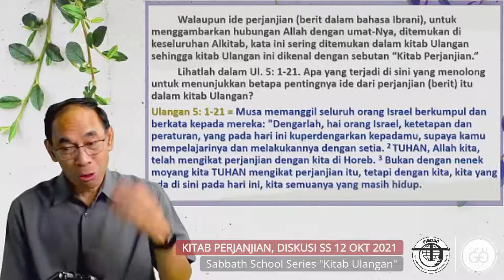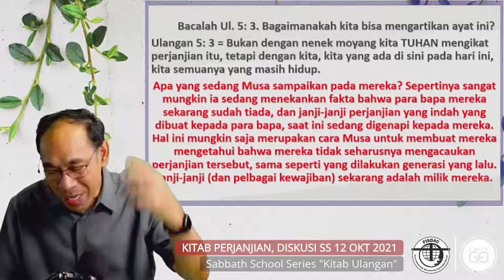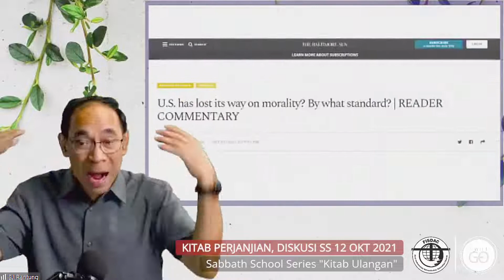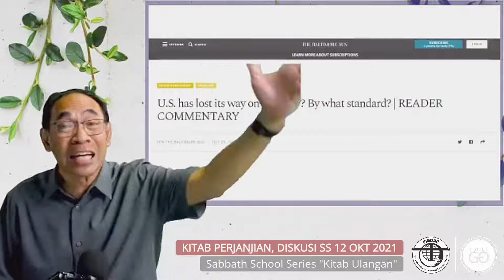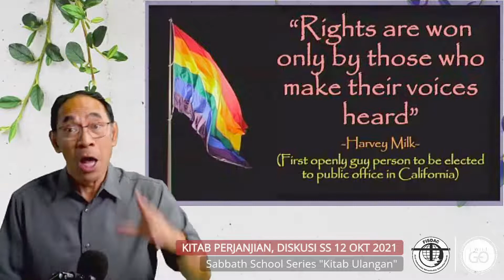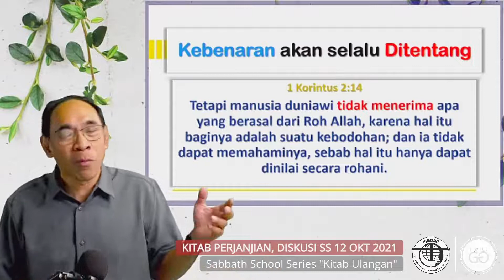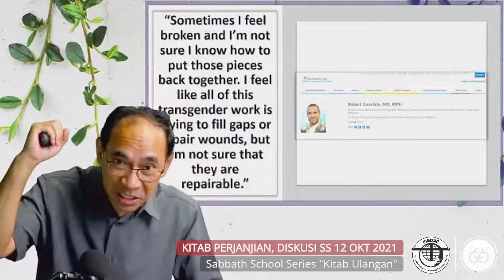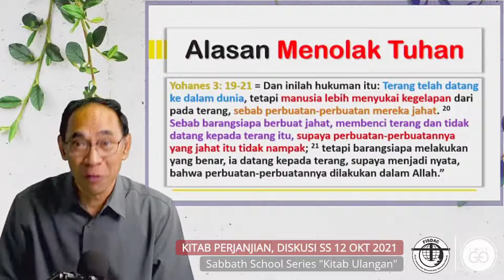Kitab Perjanjian, Diskusi SS 12 Okt 2021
Sabbath School Series "Kitab Ulangan"
Recorded live from First Indonesian Seventh-Day Adventist in New Jersey
Tuhan Memberkati
Zoom ID : 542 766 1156
Password : fisdacnj